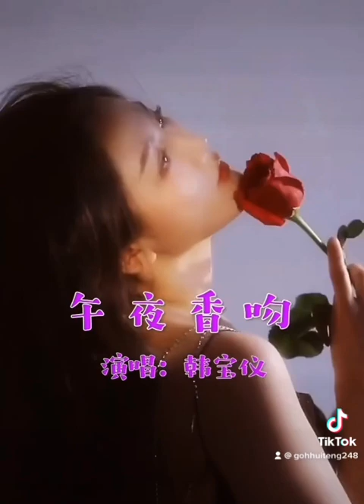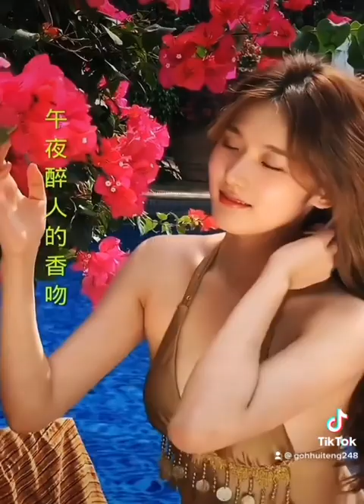韩寶儀：午夜香吻🎼👩😘🎤